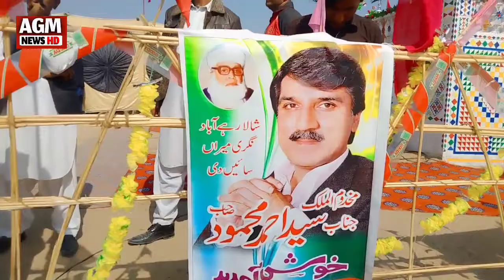Makhdoom Syed ahmad Mehmood Song|Singer RAHMAT ULHA SHER|2022